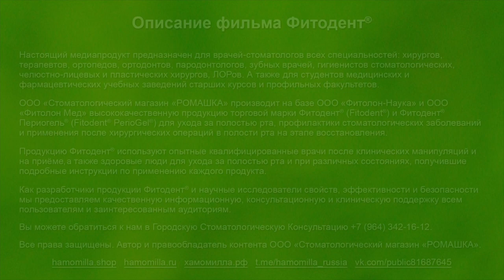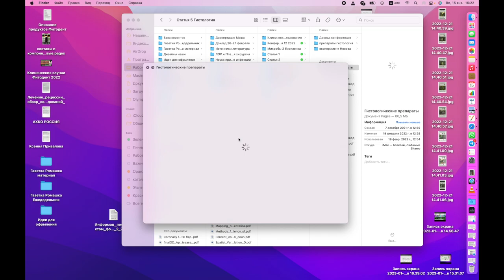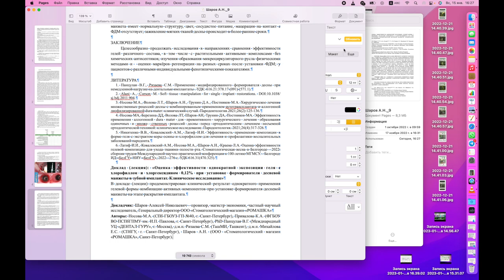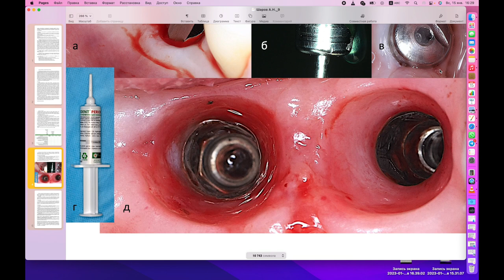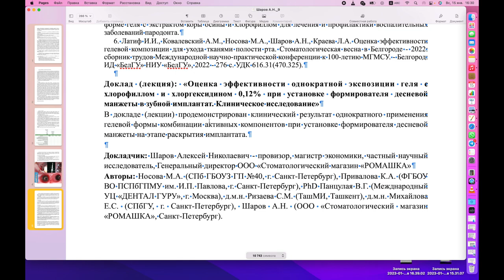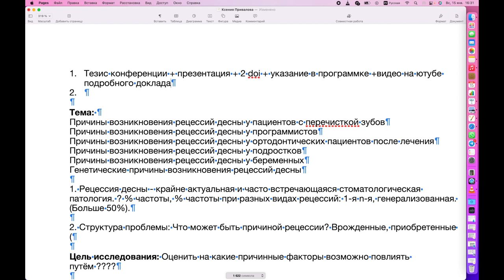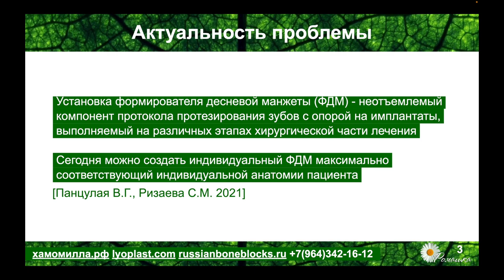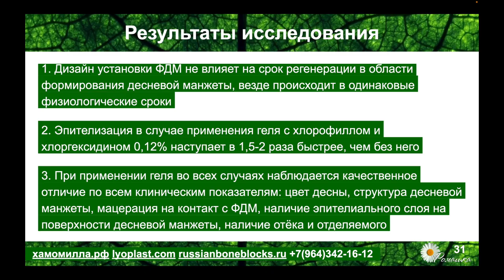Научный журнал "Ромашка": Обзор исследований и публикаций. №4.8